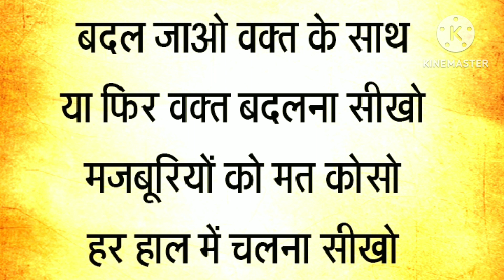hindi shayari||❣️ romantic shayari ❤️|| in Hindi true Lines shayari #|| youtube shorts